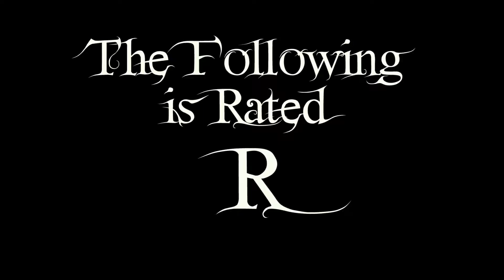Dungeons and Dragons: The Curse of Wild Magic Episode 18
Join us as we Follow Balathos and Chatterbones in the graveyard of Hollows End

Question of the week: Can you make a non evil necromancer?
Discuss in the comments below